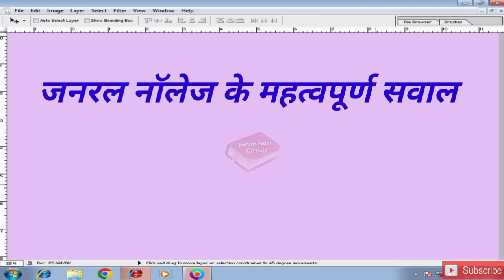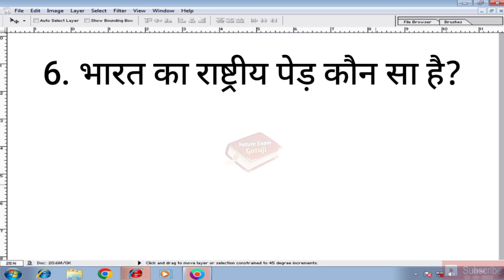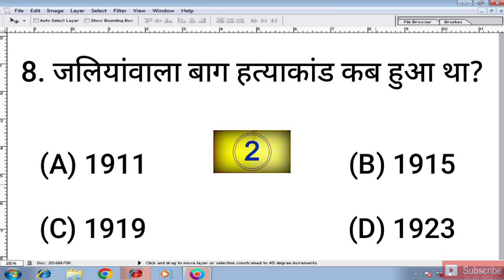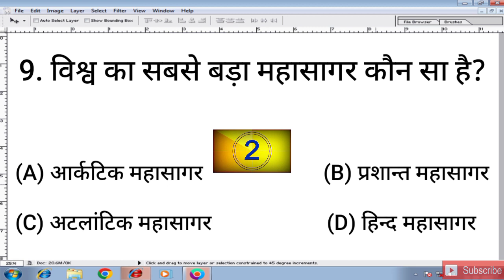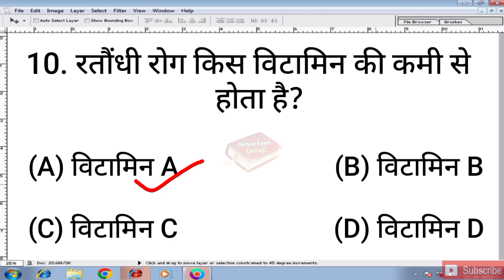विश्व का सबसे बड़ा महासागर कौन सा है || Vishwa Ka Sabse Bada Mahasagar Kaun Sa Hai || GK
∆ Interesting Gk
∆ Riddles
∆ Hindi Paheliyan & IQ Test
∆ Dimagi Sawaal